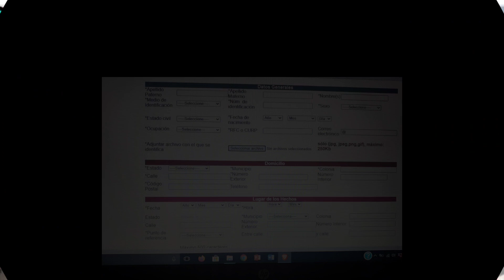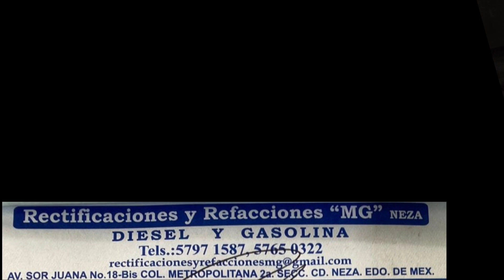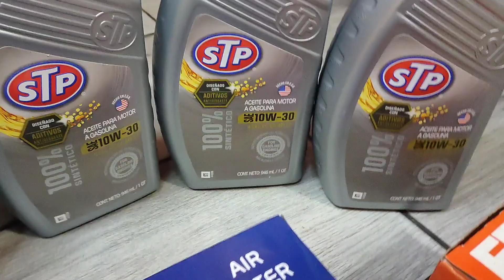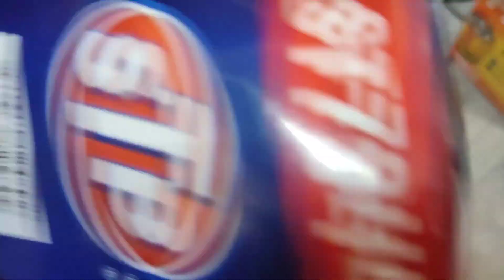Mitsubishi Eclipse rápido y roñoso 2 avances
Casi 2 meses de no subir nada de video largo, solo formato vertical, van los avances que llevamos hasta ahora 😬